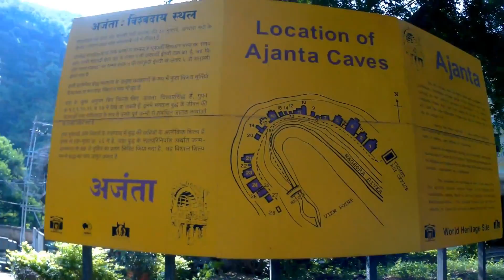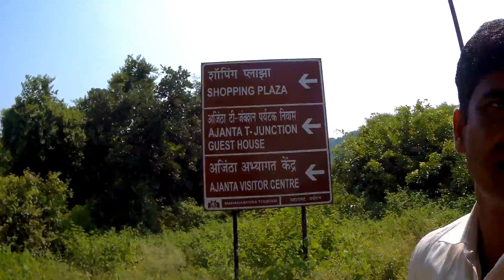Day 2 Shegaon to Shirdi l Ajanta Caves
Gears that I used for my vlogs
Sjcam 5000x elite

Battery for SJCAM 5000x
Gopro 3 in 1 Adjustable Selfie Stick
Sjcam Carrying Case